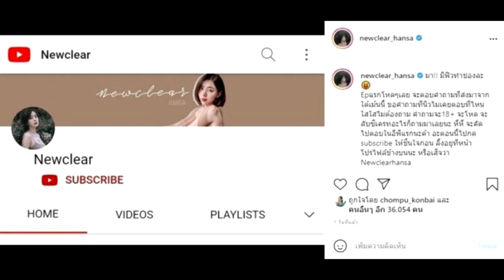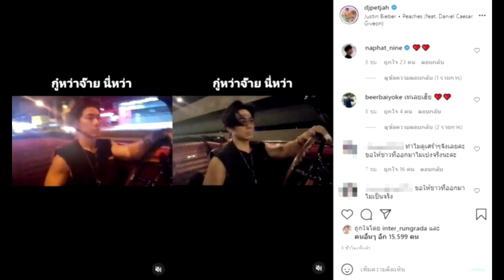โทรกันเป็นร้อยสาย เพชรจ้า ตอบคำถามปมเลิกราภรรยา ขอมาฟังทีเดียว!super star dara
เครดิต:ขอบคุณที่มา วันบันเทิง , djpetjah , newclear_hansa 🙏

โทรกันเป็นร้อยสาย เพชรจ้า ตอบคำถามปมเลิกราภรรยา ขอมาฟังทีเดียว!
ตอบคำถามปมเลิกรา! จากกรณีเป็นประเด็นให้แฟนๆเป็นห่วงแห่สอบถามความสัมพันธ์ของครอบครัว ดีเจเพชรจ้า และ นิวเคลียร์ หรรษา เพราะไม่เห็นโมเมนต์หวานด้วยกันเหมือนก่อน ทั้งยังมีการระบุแหล่งข่าวว่ามาจากคนใกล้ชิด บอกว่าทั้งคู่ได้เลิกรากันตั้งแต่ช่วงปีใหม่ที่ผ่านมา แต่ยังอยู่บ้านหลังเดียวกัน